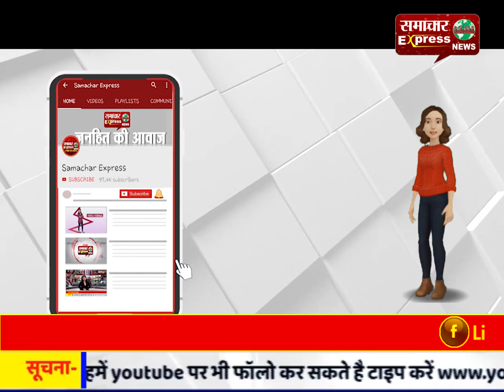नाबालिग लडक़ी करती थी प्रेम, इसलिए पिता ने करवाई हत्या